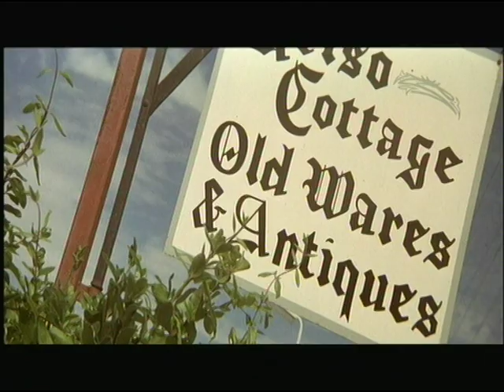Smoking & Drinking Coke Can Kill 1974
Smoking & Drinking Coke Can Kill